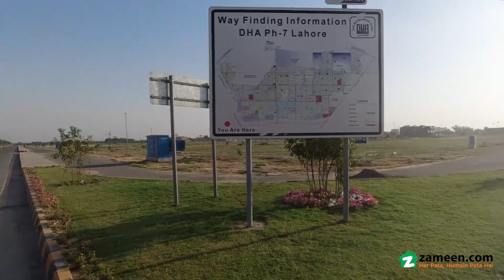1 KANAL RESIDENTIAL PLOT FOR SALE IN PHASE 7 DHA LAHORE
Always Looking For The Best Possible Deal? No Problem With Glaze Real Estate & Builders You'll Get The Best Price In The Market.

dha Authorized Real Estate Consultant

 Deal In All Kind Of Property In Lahore.
 Special Consultancy Forum For Foreigners.
 We Do Sale Purchase On Good Rate.
fare And Transparent Deals.